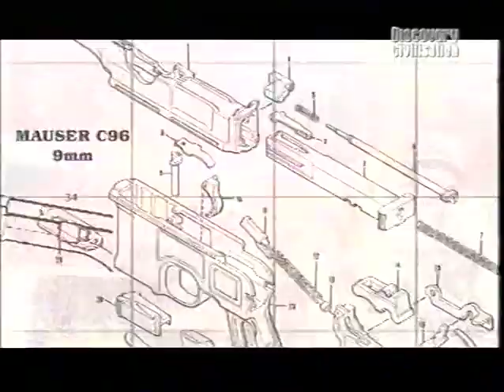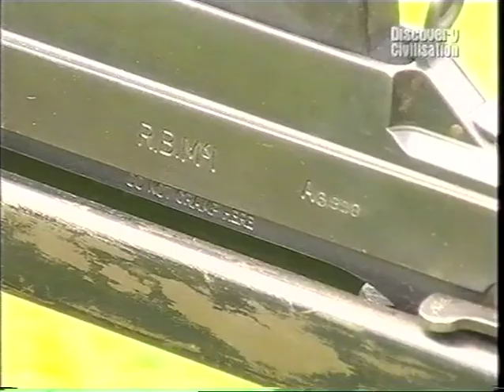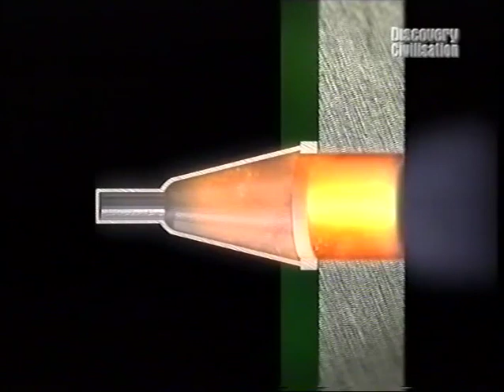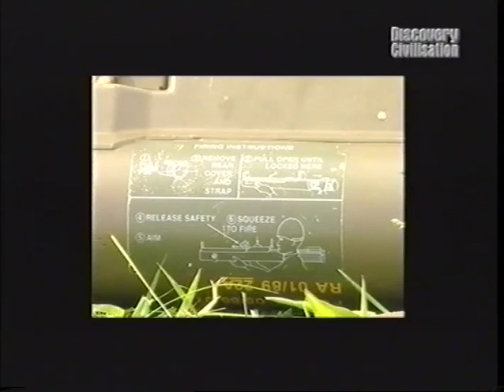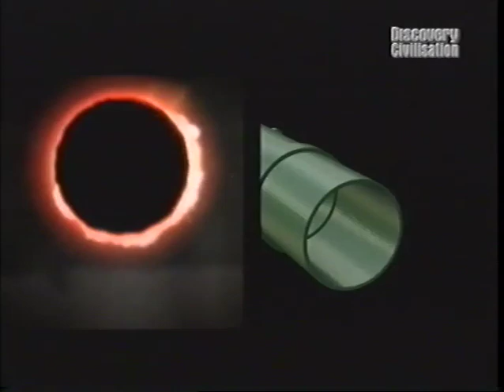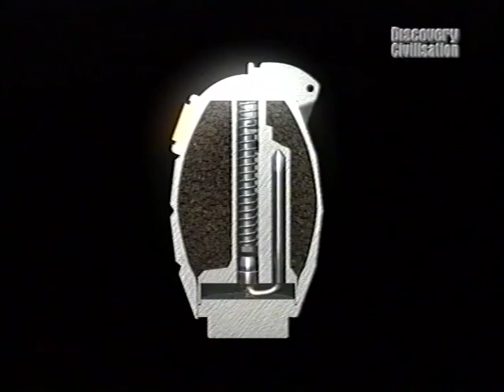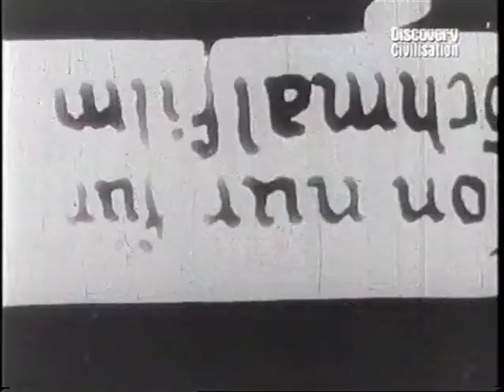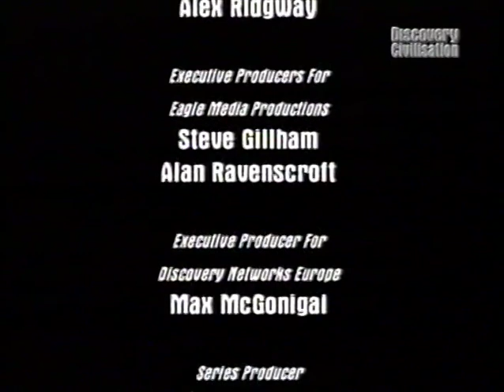Soldati del XXI secolo